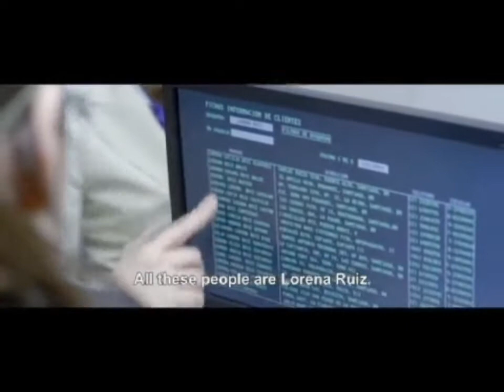Loreto Aravena y su premio en el Festival Iberoamericano de Ceará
"Yo no soy Lorena", cinta presentada en el certamen, llegará a Chile el primer semestre del año 2015.

En entrevista con CNN Chile, la actriz Loreto Aravena, conversó sobre la elección como Mejor Actriz del Festival Iberoamericano de Ceará en Brasil, por la película "No soy Lorena". Junto a lo anterior, también abordó el cierre de un ciclo tras la exitosa serie nacional "Los 80", donde interpreta a Claudia Herrera, hija de la familia protagonista.

Además, Aravena profundizó en los proyectos que asumirá próximamente y cómo percibe el reconocimiento otorgado recientemente fuera de Chile. "Es un honor. Nunca había recibido un premio tan grande, y no me lo esperaba", expresó.